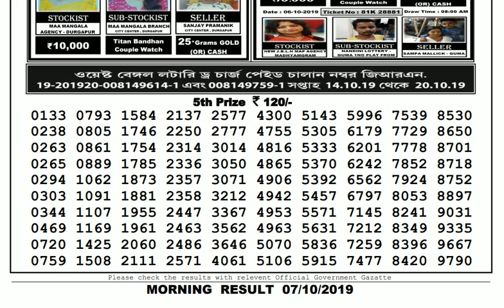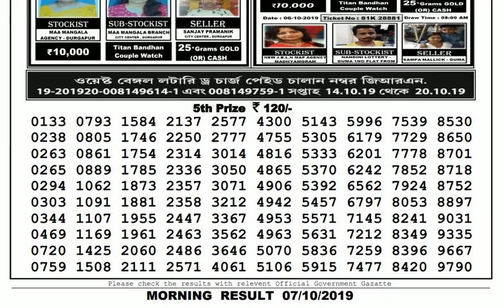Lottery Live I Lottery Results I Sombad Lottery 11.55am 04.00pm 08.00pm gdn